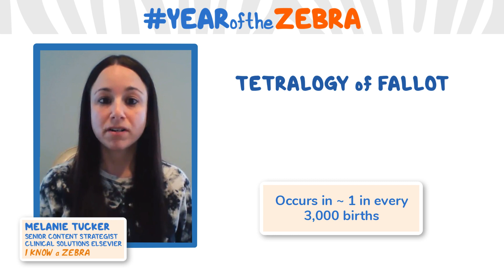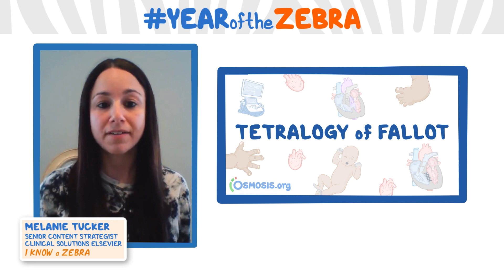I Know a Zebra - Tetralogy of Fallot